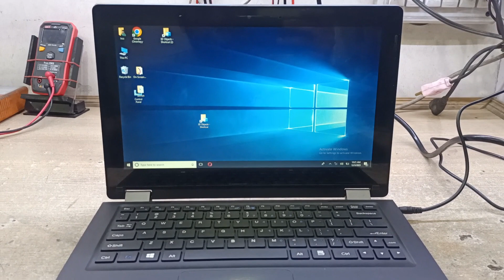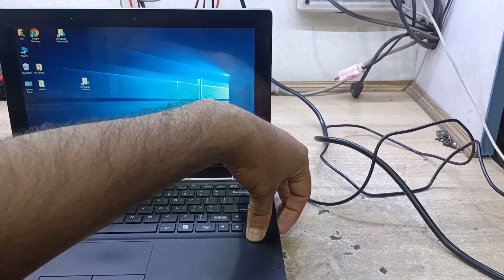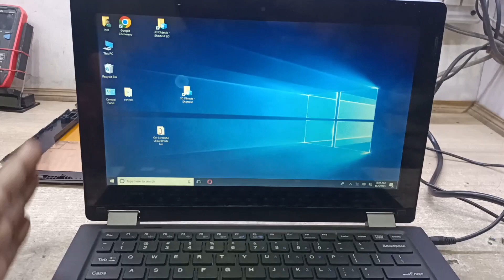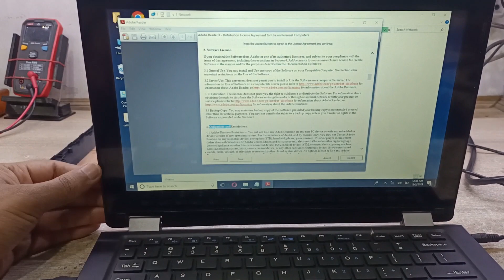Haier Y11C Auto Mouse Arrow Clicked - Haier Laptop Auto Keyboard Work/Haier laptop keyboard Repair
Haier Y11C keyboard auto working start problem

Haier laptop automatically mouse working problem

Haier laptop keyboard replacement

Haier Y11C reviews

Haier Y11C keyboard replacement

Haier Y11C not turning on

haier y11c disassembly

haier y11c teardown

haier y11c won't turn on

haier laptop not turning on

haier laptop won't turn on